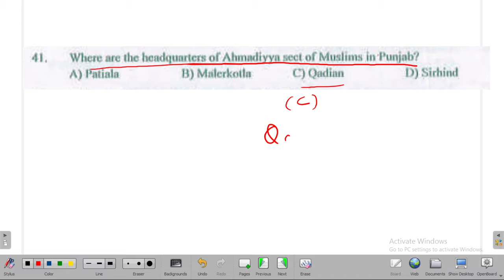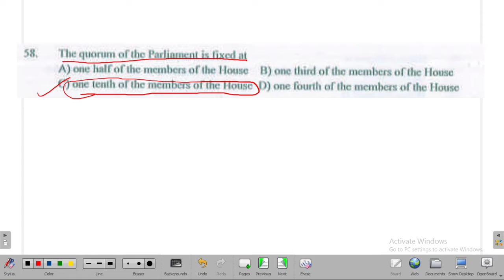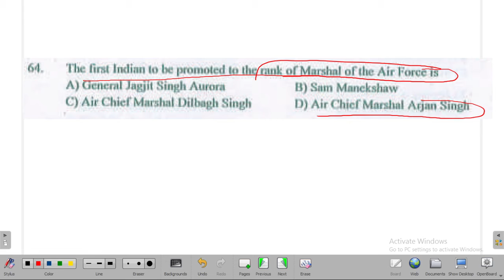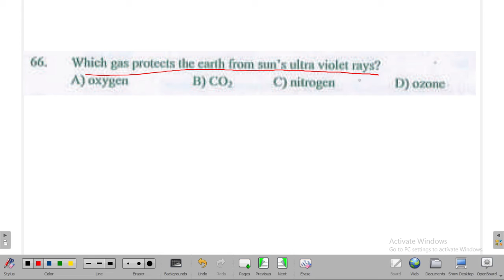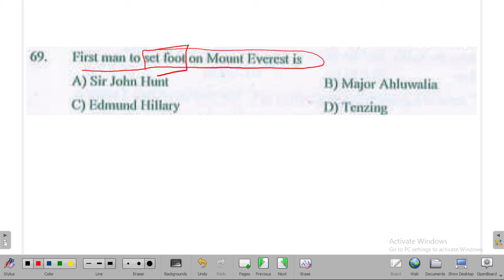Punjab Previous Year GK Questions ! Part 6 ! Important for Patwari Naib Tehsildar & Other Govt Exam